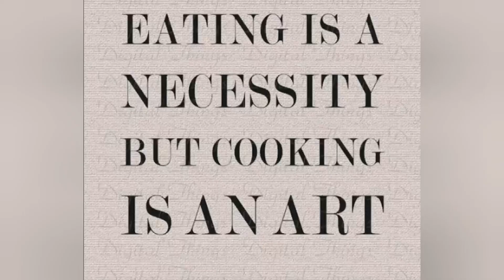Chicken Linguini, cooked for Silver Kitchens in Penrith NSW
Dumping style of cooking by Mandong Kusinero